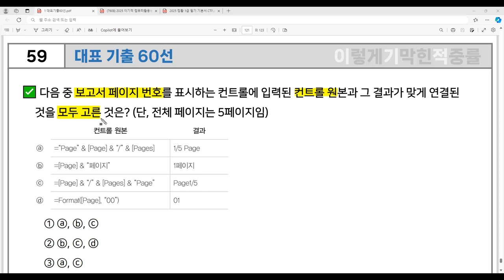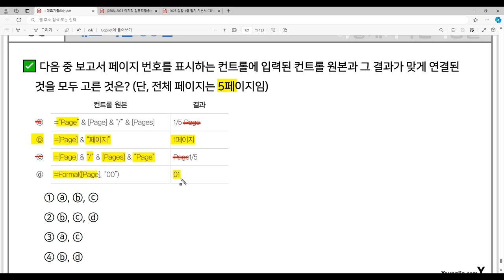[컴활1급 필기] 대표 기출 60선 59